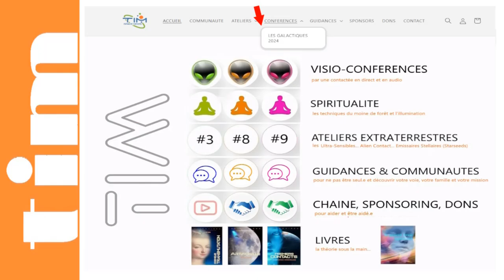TIM 2024-210 👽 SPACE NEWS 👽● GALACTIQUES n°39 ● Les ETORTHANS Plantes et Ensemenceurs © |par TIM